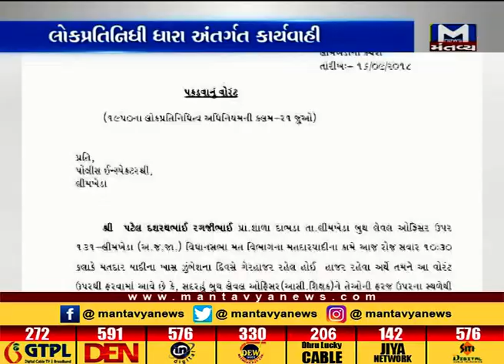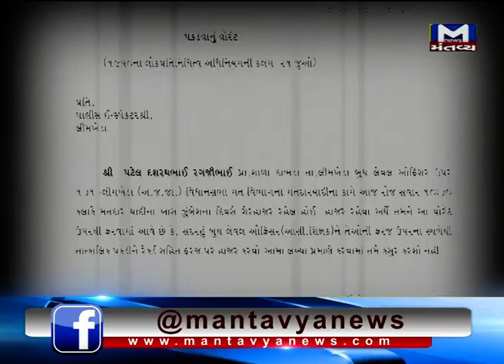Gujarat: Notice has been given to Election Employees by the Government for Negligence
Notice has been given to Election Employees by the Government for Negligence.